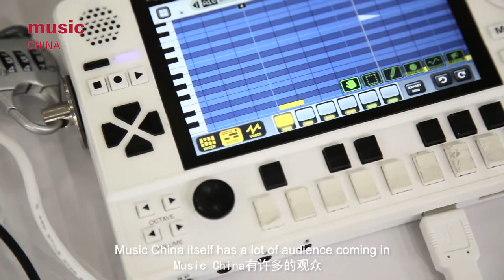Music China 2017 - CyberStep Communications, Inc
Representative of CyberStep Communications, Inc – Mr. Ryota Takahashi believed that "Music China is a gateway for us to China and meet lots of business partners eg. dealers."